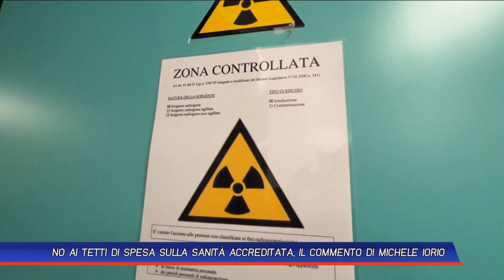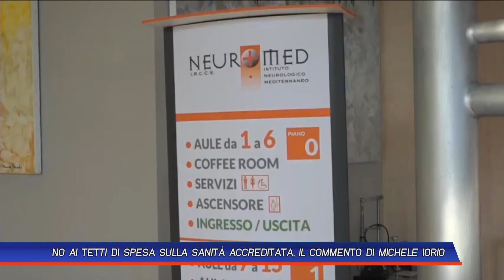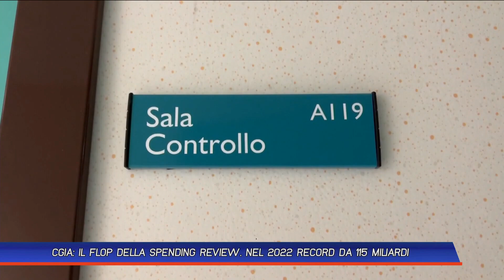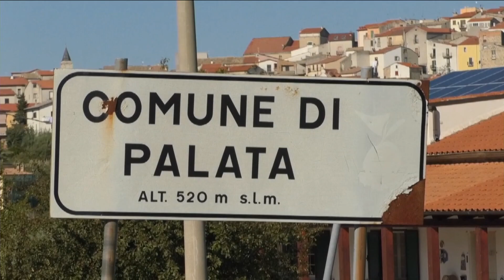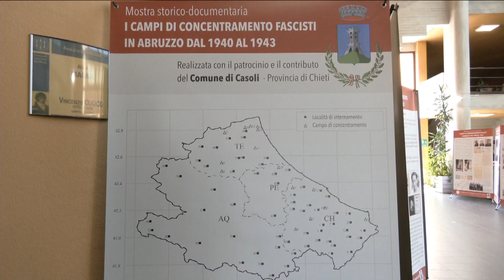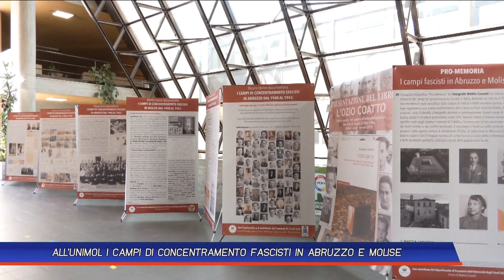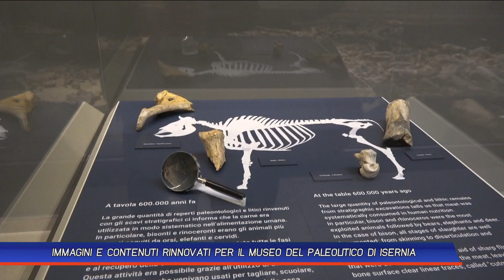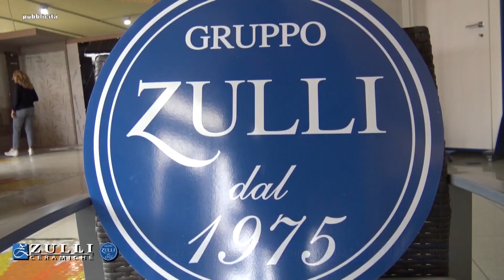TLT NEWS EDIZIONE SERALE DEL 15-04-23